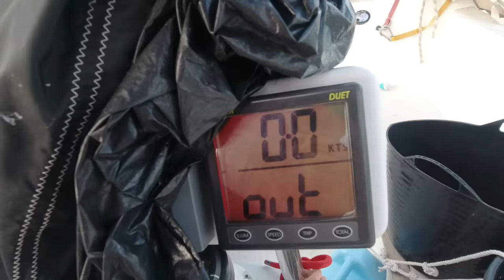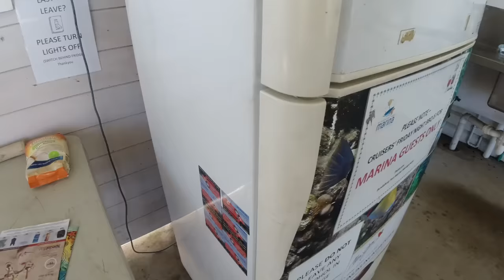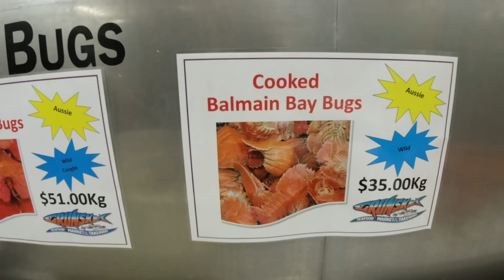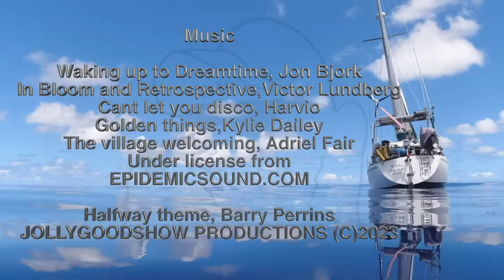SNUBBERS BOWLINES and DEAD KITTENS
NOTE No animals harmed in this video.  A Dead kitten is the name for a microphone wind shield
Bundaberg Australia. Getting the boat ready to go back to sea.

Safe sailing.

The camera gear:
Main camera is a Panasonic Hc- V700 with a Rode External mic with a sponge and dead kitten attached.
Action, underwater scenes and small blogging is done with two Osmo action cams. Some boat shots are done with a Dji gimbal camera.